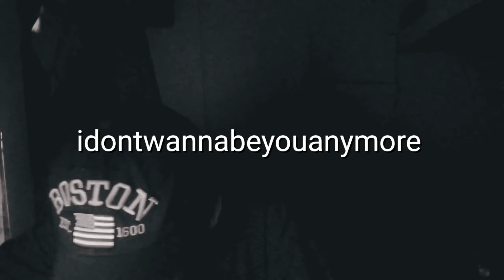idontwannabeyouanymore // Billie eilish (cover) Ivanne Francisco